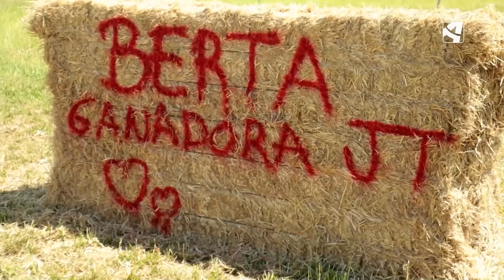Berta de Jotalent visita a Judit entre piensos y canciones